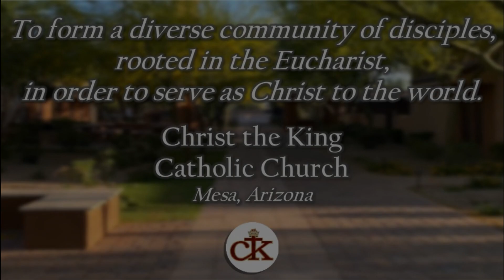Father Larry 03182023 4pm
For tithing and other donations online, please go and click on the Online Giving link.

Streaming licenses OneLicense A-705950 and CCLI 20142561.

"To form a diverse community of disciples, rooted in the Eucharist, in order  to serve as Christ to the world."